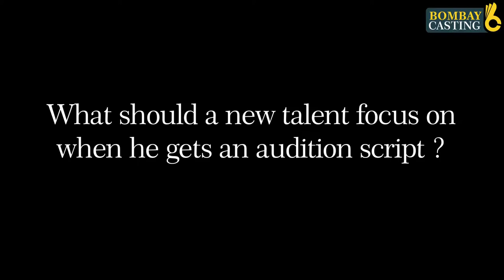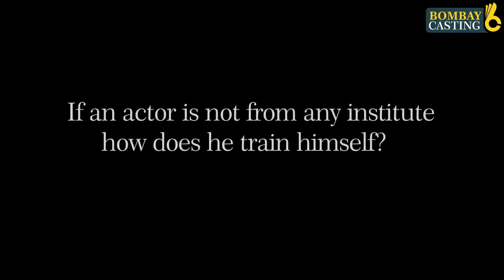Sunil Bohra | Bombay Casting | Audition Tips By Renowned Director Tighmanshu Dhulia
Gangs of Wasseypur producer Sunil Bohra's Referred to and known as “THE BOHRA” in the Mumbai film industry, Sunil’s engaging charm and witty demeanor add to his invaluable traits, that of a keen sense of the business and an unforgettable persona. His small town eyes of Jodhpur(Rajasthan) first dared to dream and then witnessed the realization of ideas that have garnered applause from across the globe.

Audition Tips By Renowned Director Tighmanshu Dhulia